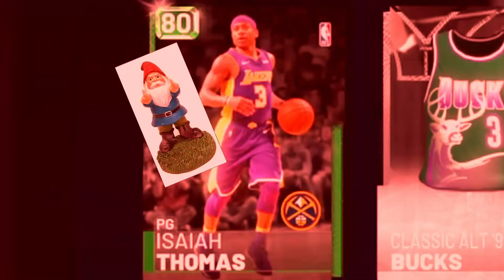INSANE PACK AND PLAY IN NBA 2K19!!!!!